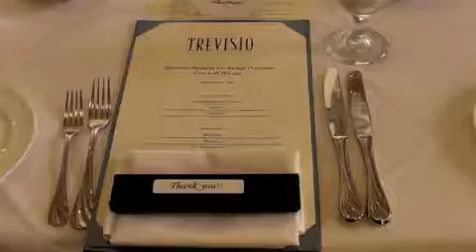JME留学研修：卒業パーティー at TREVISIO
関連サイト：動画ブログ● ヒューストンフリップ： HoustonFlip
M.D.アンダーソンがんセンター（MDA）において、5週間にわたって行われた留学研修プログラム：The 6th Japanese Medical Exchange（JME）Program が5月23日に修了し、卒業パーティーが開かれました。パーティー会場は、MDAのあるテキサス・メディカル・センター近くのイタリア・レストラン「TREVISIO」でした。ビックなステーキにびっくり！　各メンターから、修了証が各研修者に授与されました。そして各研修者からは、メンターにいろいろなプレゼント！無事卒業おめでとうございました。